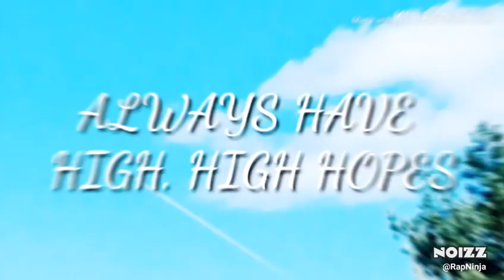My 1K Special Sneak Peek...👀 (Read Discription)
{FAN ART RULES AND PRIZES}

The edits MUST be on Instagram and can either be a picture, video Edit or whatever u want

My only rule is nothing Inappropriate or Violent

1st place - $25 Gidt card (any card they want)
2nd place - $10 gift card (any card they want)
3rd place - Edit and Shoutout

Ends Aug 1st so u better hurry!!

50 Likes?